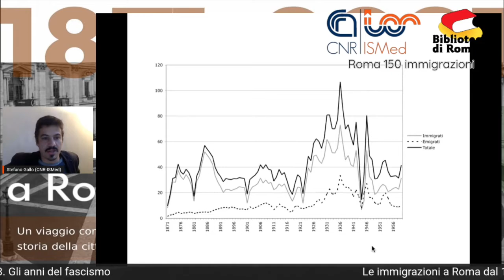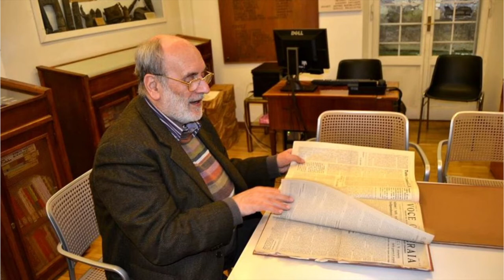06/11/2020 - Le immigrazioni a Roma dal 1870 alla seconda guerra mondiale - 3. Gli anni del fascismo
Le immigrazioni a Roma dal 1870 alla seconda guerra mondiale  - 3. Gli anni del fascismo

Video del Workshop svoltosi indiretta Facebook il 6 novembre 2020. Organizzato da Biblioteche Di Roma, Roma Multietnica e CNR-ISMed (Istituto di Studi sul Mediterraneo del Consiglio Nazionale delle Ricerche)

Introduce Michele Colucci
Istituto di Studi sul Mediterraneo del CNR (CNR-ISMed)

Presiede Lidia Piccioni
Università degli studi di Roma La Sapienza

Antiurbanesimo e migrazioni pianificate: la città nelle politiche del regime
Stefano Gallo
CNR-ISMed

Arrivi e insediamenti durante il ventennio
Antonio Parisella
Museo storico della liberazione di via Tasso